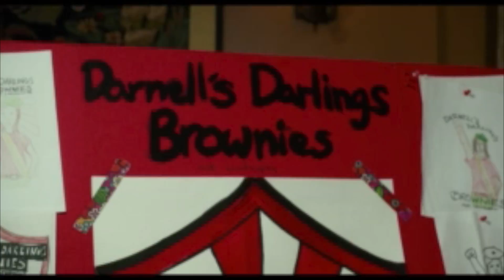Melissa McCarthy Interview "The Boss"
I sat down with Melissa McCarthy in Los Angeles to talk about her new movie The Boss. In the interview she told me what her life as a red-head would be like, where she loves to go on vacation and who the boss is at home…..